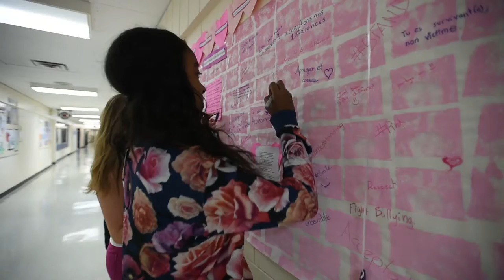Pink Shirt Day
Students at Holy Cross Elementary/Junior High are participating in pink shirt day by putting positive messages to one another on a pink graffiti wall.